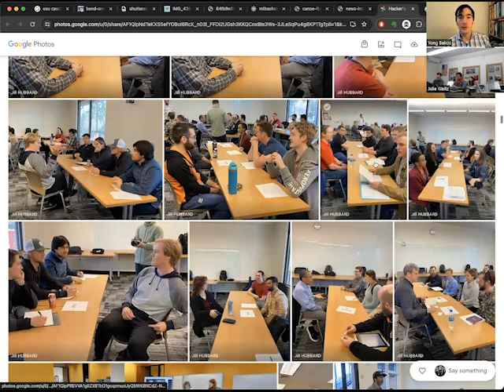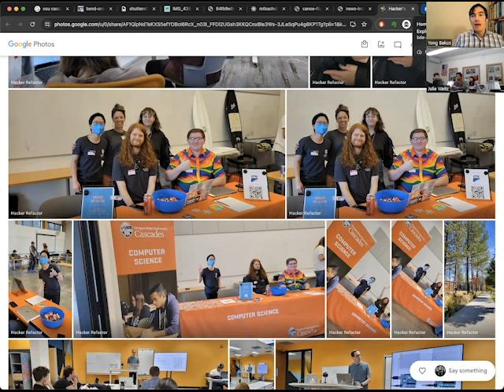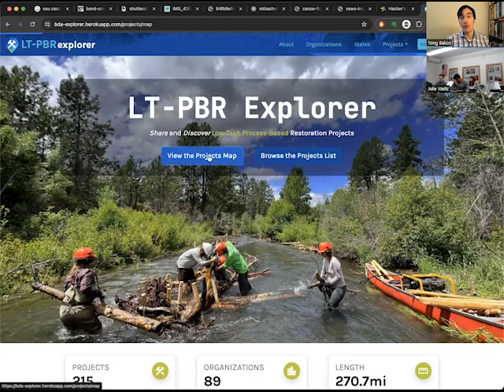3.19.24 Bakos Speaker Series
Passing the Torch Alumni Speaker Series: Yong Bakos '94